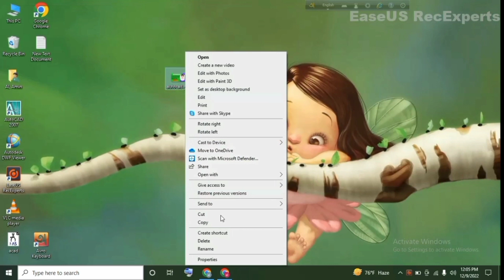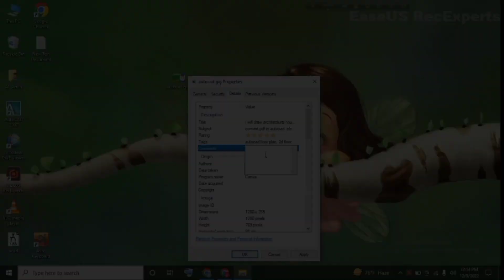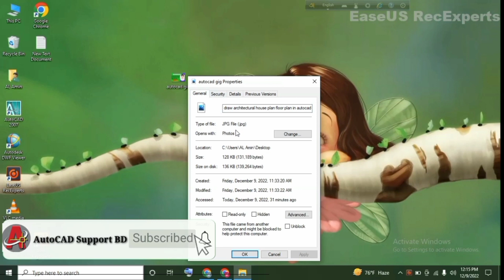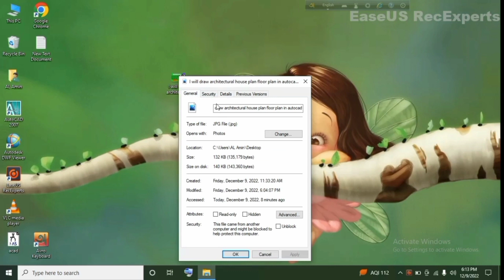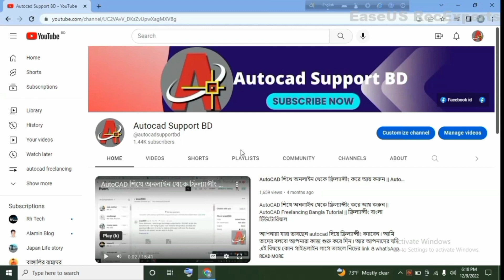Gig Image SEO কিভাবে করবেন | Fiverr Gig Image SEO Bangla Tutorial 2023 | AutoCAD Freelancing Gig SEO